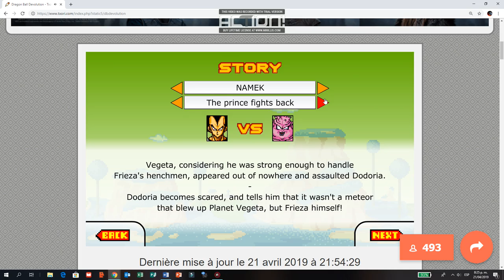¡¡Vegeta fue derrotado, la saga de frezeer comienza!!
Perdi la primera batalla contra vegeta :v por noob.
Bueno, pero la cosa es los deje en la saga de freezer.
El juego se llama Dragon Ball Devolution, aqui les dejo el link

Disculpen que los 2 primeros videos no tengan sonido